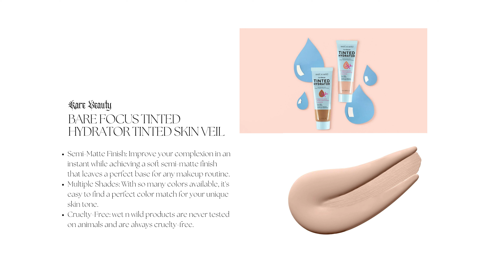Wet n Wild Tinted Hydrator Review & Wear Test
Amazon Favorites: